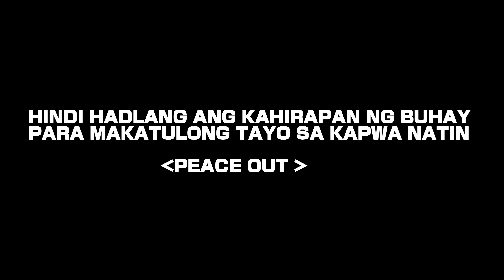Libreng sakay day 38